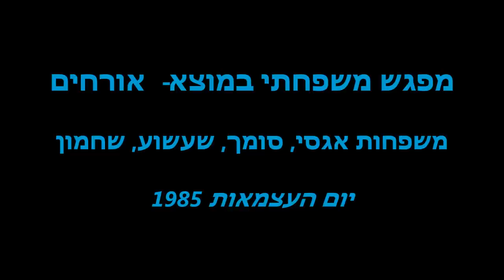מפגש משפחתי במוצא-אורחים חלק ב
זהו חלקו השני של פרק האורחים בסיפור המפגש המשפחתי של משפחות אגסי, סומך, שעשוע, שחמון וענפיהם הרבים, שנערך במוצא שבפאתי ירושלים, ביום העצמאות תשמ"ו, 1986